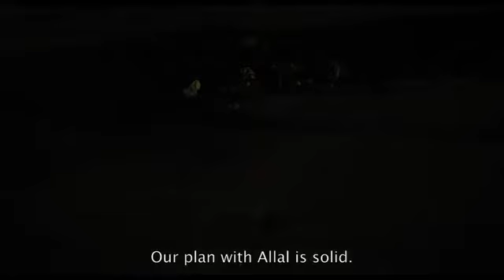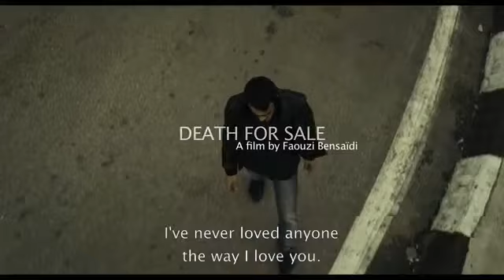DEATH FOR SALE TRAILER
Malik, Allal and Soufiane, three friends, live by stealing in a town wedged between a hill and  an impressive mountain, Tetouan. One day, they decide to change their destiny.
And rob the city's largest jewellery store. But soon the reasons for this robbery will diverge and place them against each other!
Malik, 26, unemployed, is Madly in love with Dounia, a prostitute at the nightclub "La Passarella". If he agrees to take part in this robbery, it is obviously to save her.
Allal, 30, is a Tough guy. Tall and strong, he doesn't understand why Malik is in love with Dounia.
If he wants to rob the jeweller's shop, it's to get into the big drug business.
Soufiane, 18, is a high school student who skips classes except sport.
He is nimble, fast, laughing, strong and lively, but one day his life changes. If he decides to join in, it is to kill the Christian owner of the jewellery shop.
A city constantly under a low and heavy sky, three losers, a dream of greatness, a jewellery store, a woman comes to the city...